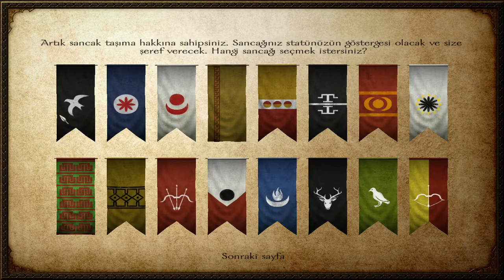Geri Döndük ! | Mount&Blade Warband Türkçe [Kergit Hanlığı] #1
Merhaba Arkadaşlar!Uzun bir aradan sonra tekrardan beraberiz.Bu sefer Kergit Hanlığı ile başlayan maceramız sizlerle devam edecek.
Eğer video hoşunuza giderse beğen butonuna tıklamayı unutmayın.
Mount&Blade'i Yaşatacağız!!